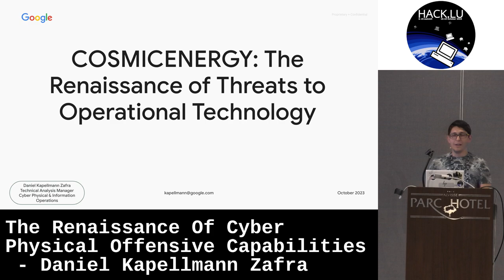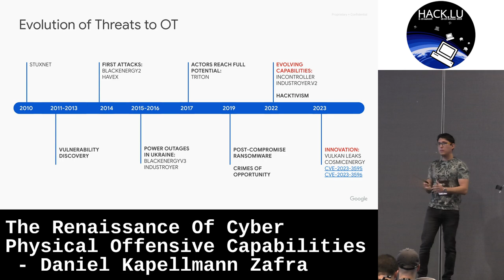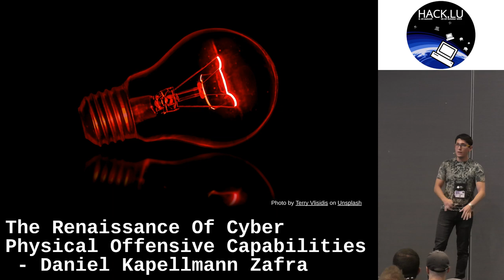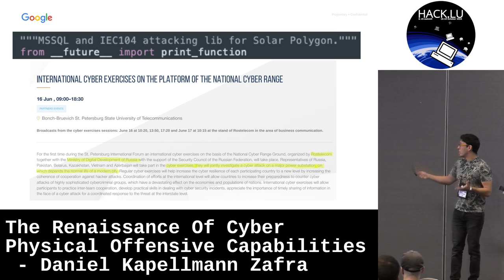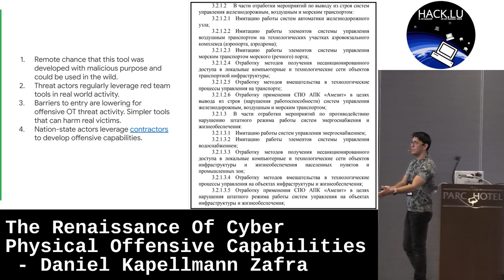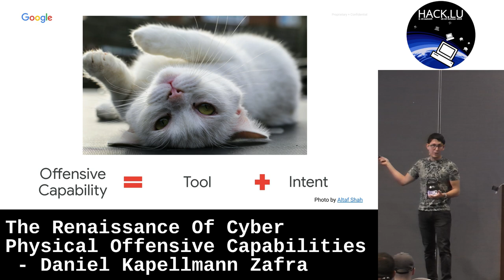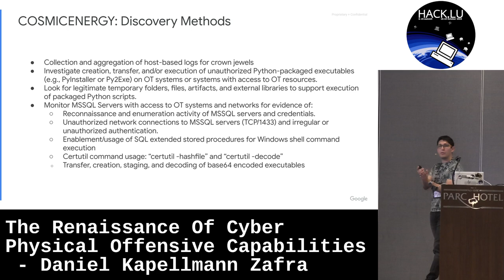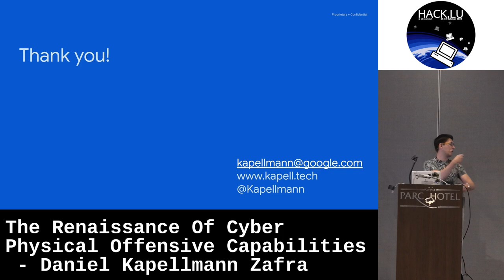Hack.lu 2023: The Renaissance Of Cyber Physical Offensive Capabilities - Daniel Kapellmann Zafra